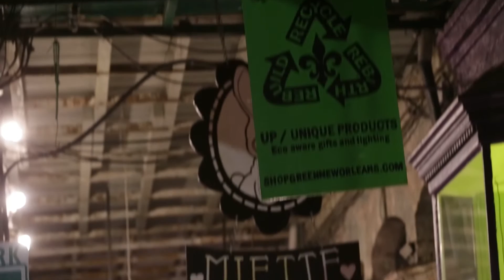Art for Art's Sake